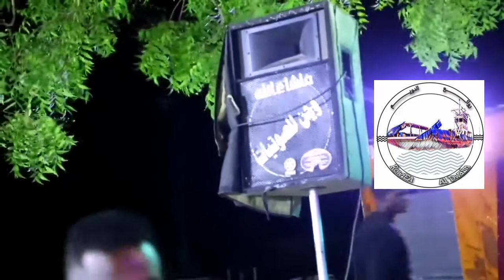باحة الليل الجميل .. مجاهد عبد العظيم ₩راااائع ₩